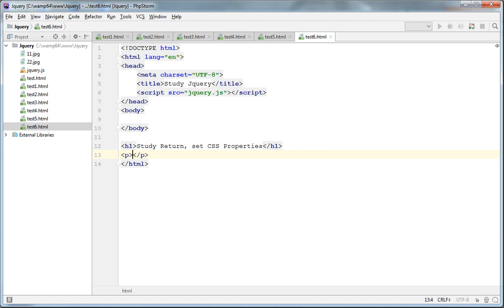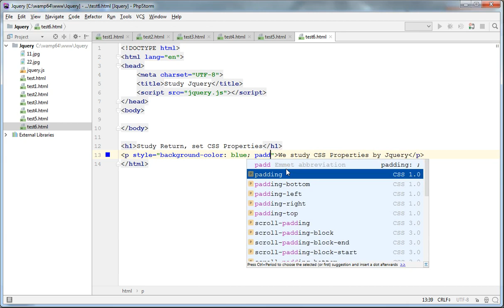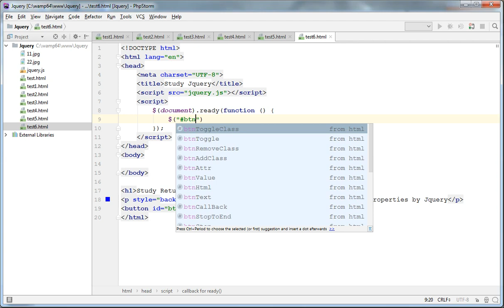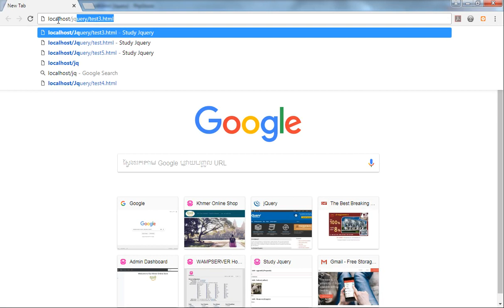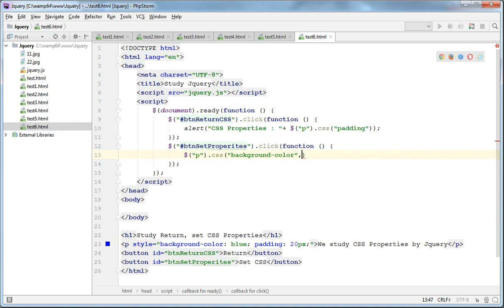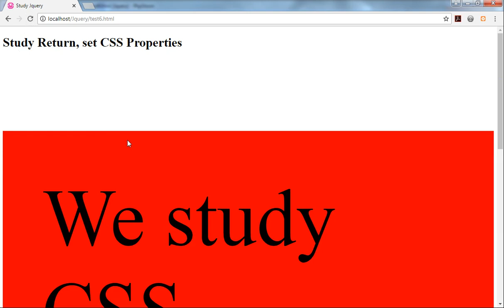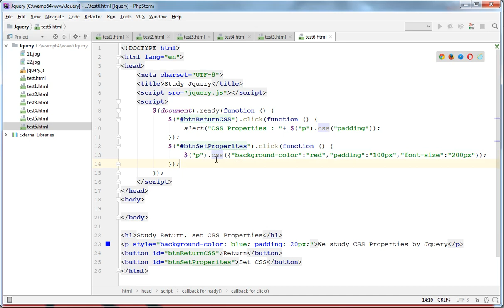Jquery CSS Properties